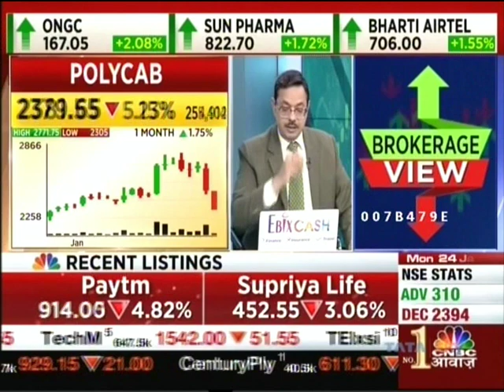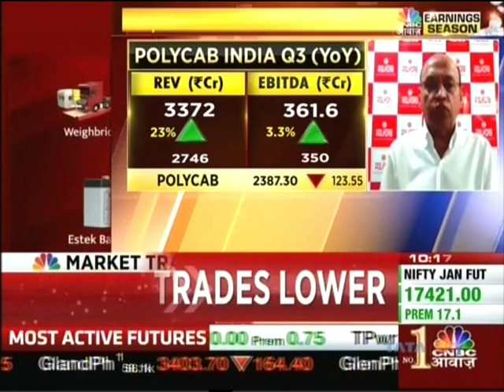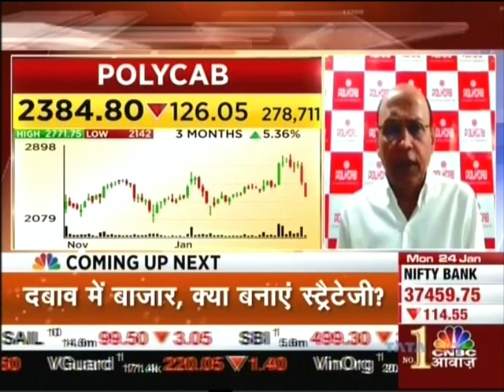Polycab | CNBC Awaaz | Q3 results 24 Jan 2022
Mr. Inder Jaisinghani, Chairman and Managing Director, Polycab India, and Mr. Gandharv Tongia, Chief Financial Officer, Polycab India speak to CNBC Awaaz on the company's Q3 results.